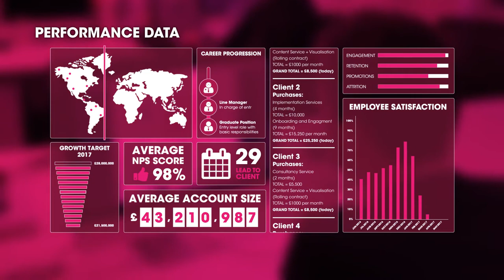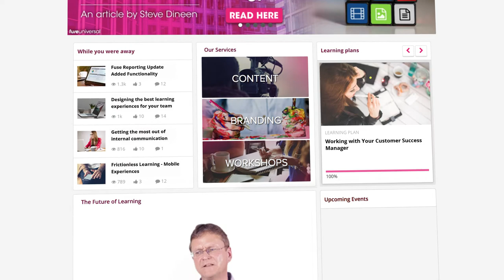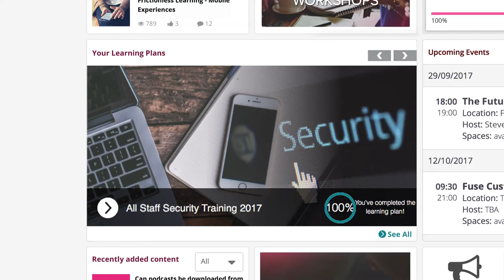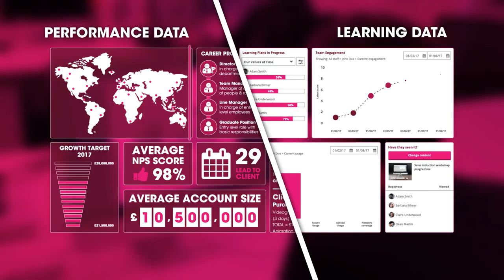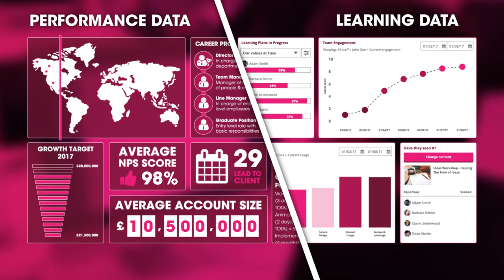The 6 New Roles in L&D Explained by the People doing them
We've worked with the most forward-thinking organisations to formulate 6 critical roles that, we believe, are essential to the future of L&D.